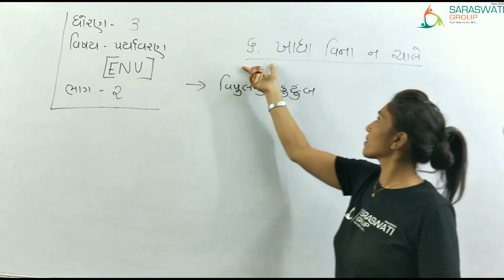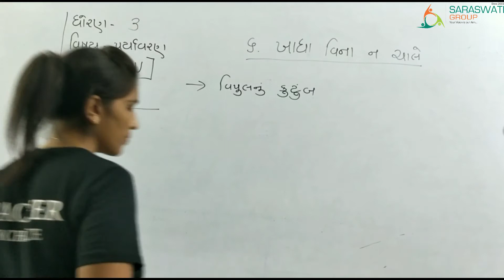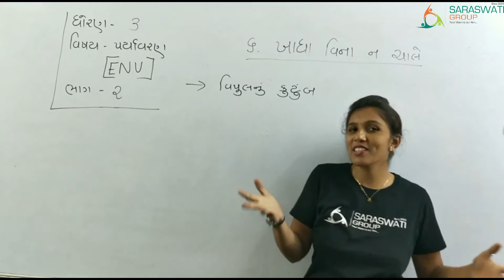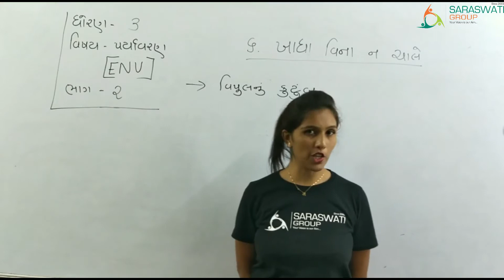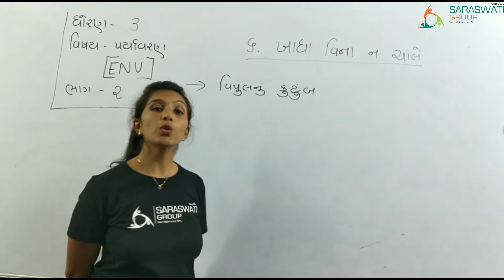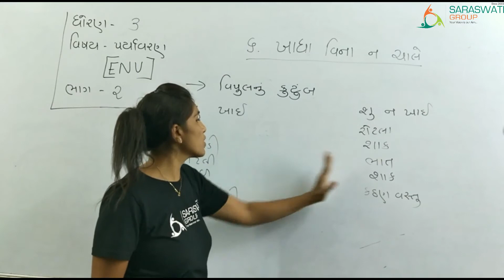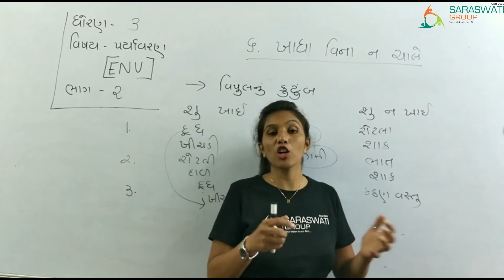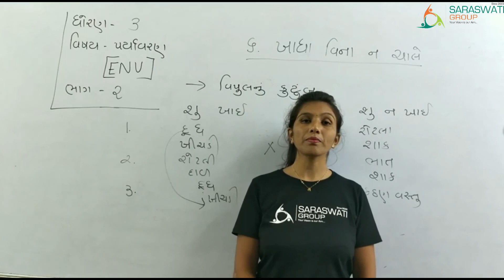ENV II STD 3 II CHAPTER 6 II PART 2 II DATE 15 09 2021